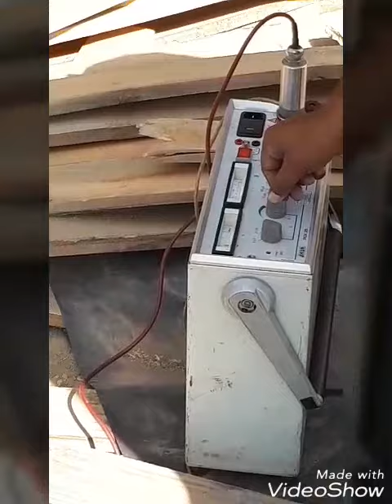Cable Sheath test 10kv